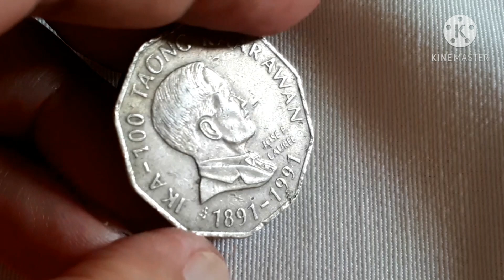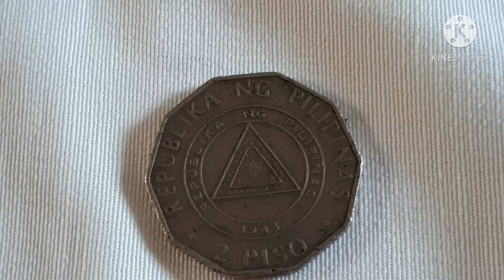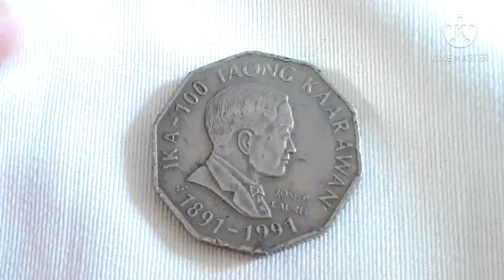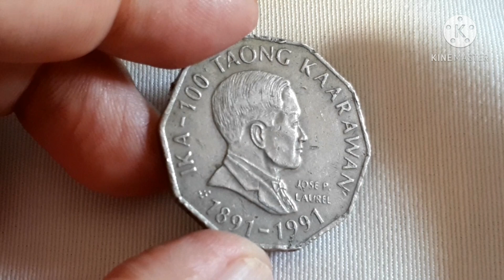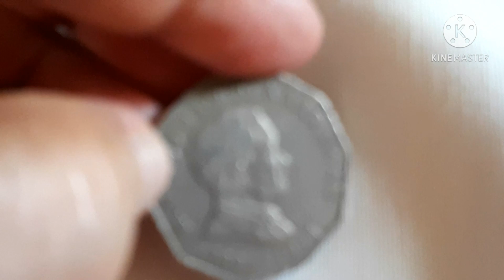1891-1991 -2 Piso Philippine Coin Value "Isang Daang Taon Kaarawang ni Jose P. Laurel"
Country              Philippines
Type                   Circulating
                            Commemorative coin
Year                    1991
Value                  2 Piso
Currency            Piso
Composition      Copper-Nickel
Shape                 Decagonal (10-sided)
References        KM# 256, Schon# 96